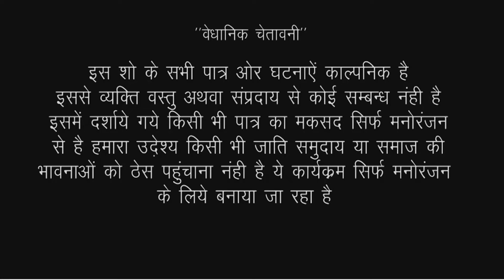सास की दुकान के मिर्ची बड़े खा कर ग्राहक हुआ बेहोश - सास बहु मारवाड़ी कॉमेडी | Rajasthani Comedy Video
Album : Saas Ki Modern Bahu 2
Editor : Deepesh
Label : Kishore Suman Films
Artist : Kamla Bua, Raju Singh
DOP : Jitendra Goyal, Kishor Seervi
Producer : Suman Seervi
Director : Kishor Seervi
Digital Partner : RDC Media Pvt.Ltd.